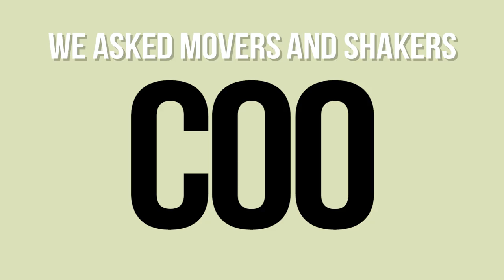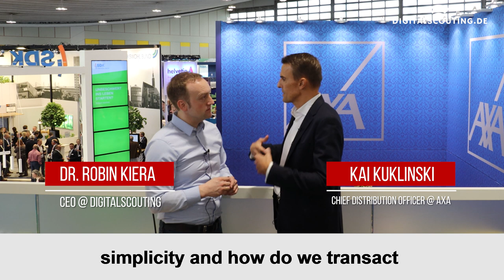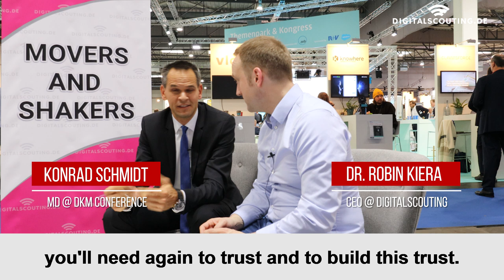Insurance Agents and Brokers - Are they Dead already?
Some people argue that “agent” and “broker” in the insurance industry is dead – but is it true? Well, I talked to several insurance and Insurtech movers and shakers, and here were some of their views regarding the same.

Kai Kuklinski, the Chief Distribution Officer at AXA, disagrees that the broker or insurance agent is dead. Several others, including Felix Anthonj, Konrad Schmidt, Stephan Schinnenburg, Philipp Krohn, Stefan Wittmann, Matthias Maslaton, Alexander Grimm, Stefan Riedel, Thomas Heindl, Jurgen Hunschens, Stephen Voss, and Oliver Pradetto share the opinion. But with the market embracing more automated solutions, most of these experts believe that brokers and agents need to be smart in their approach if they are to remain relevant in the industry.

According to Kai, the main challenge that brokers and advisers face today is to strike a balance between the administrative burdens and client needs. Carlos Reiss, CEO at Asuro, couldn’t agree less. He thinks agents and brokers have a lot of problems with administration – like they have too much work, paperwork, and no time for consulting and taking care of clients.

Thomas Heindl, the Lead Marketing at LV1871, thinks that brokers and agents should open up to the digital world and tap into various channels to determine where they want to play, their target groups, and ways to address their concerns. Matthias Maslaton, a Board Member at ARAG, says today’s agents need to be on social media to show their community that they are present.

Jurgen Hunschens believes that clients are thirsty for solid advice and are looking for people they can trust – those who can evaluate their situation in dialogue and give them a sense of feeling that they aren’t alone despite all the changes. Oliver Pradetto, the MD at Blau Direkt, looks at insurance as a feeling or emotion, and the reason agents will always trump machines. However, he believes that agents and brokers shouldn’t be all about advice and office stuff, but more of relationship managers.

Bastian Kunkel thinks that there needs to be a mindset shift among insurance brokers. He believes that digitization is happening and is working, and it’s about time people embraced it because it is personal (maybe even more personal) than some would want to imagine. Hans-Jurgen Theede wants agents to be on the customer’s smartphone – something he thinks they are not doing.